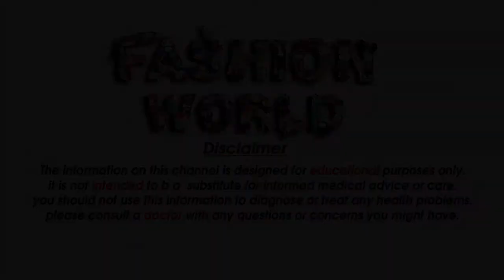449 New Saree Collection Funtastic Saree Started from 449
Gmail
Cast & Crew :

Fashion World
►Makeup                    =  Alia